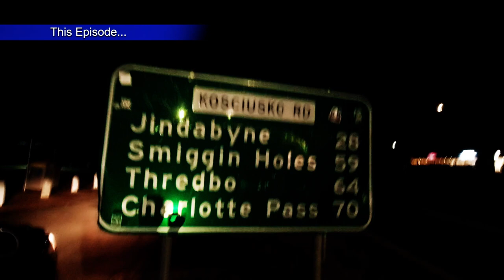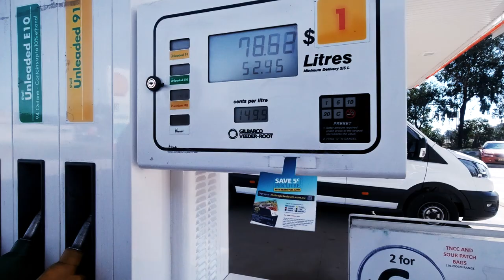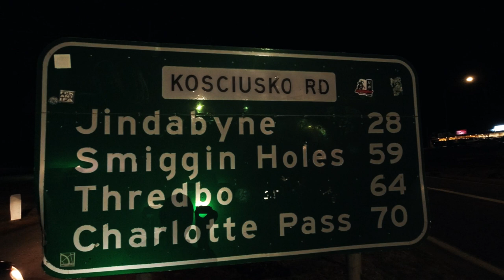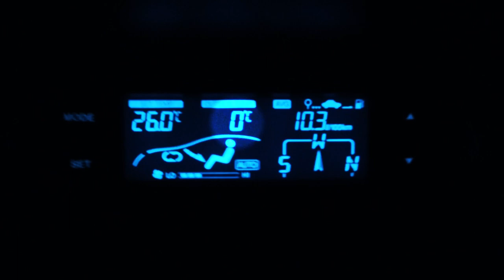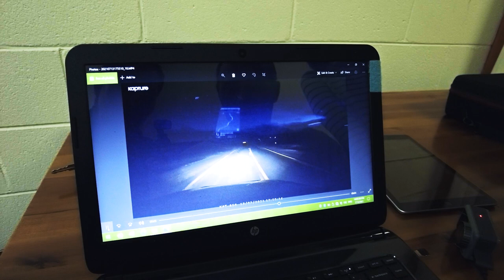The Stones Life - 6000km Road Trip - Destination Jindabyne Part 5 - A Dangerous Encounter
We are in Dubbo NSW, and only 600km from our destination. Still undecided if we will continue in fear of the border closures, we decide to risk it and continue our roadtrip towards Jindabyne before  an unexpected and dangerous encounter almost ends our roadtrip and any chance of seeing snow.